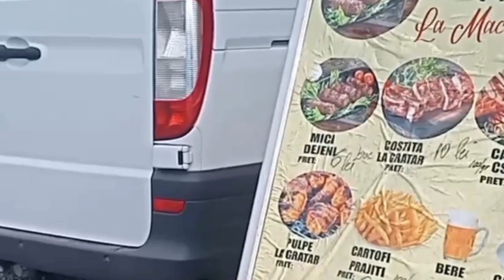Browsing And Eating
Meeting with a friend for some grilled meat